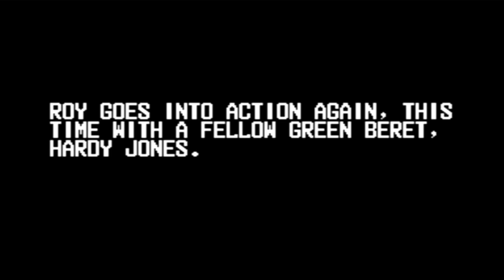Taito Legends Operation Thunderbolt PC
Taito Legends
Operation Thunderbolt